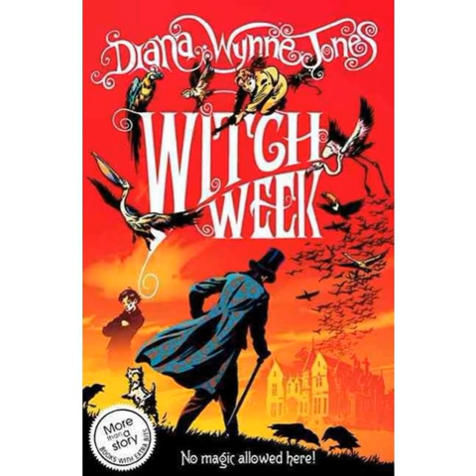3- Witch Week Part 2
Book 3 of The Worlds of Chrestomanci Series, by Diana Wayne Jones.